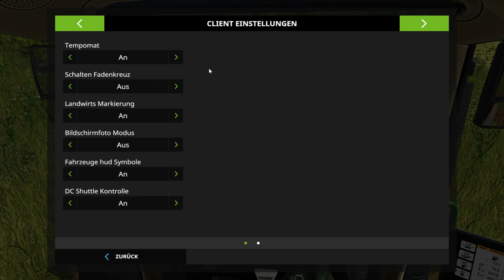WE ARE FARMERZ - #017 - Der SIP Favorit 220 macht Probleme - Landwirtschaftssimulator 17 - LS17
Ja auch wir haben ab und an Probleme mit Mods, heute macht uns der eigentlich geile SIP Favorit 220 Probleme. Schade, da brauchen wir dann vielleicht Ersatz.

★ COMMUNITY – ECKE

★ NISS SOCIAL

★ UNTERSTÜTZT MICH:

Wenn du mich bei meiner Arbeit/Hobby unterstützen willst oder dich rein freiwillig für meine Arbeit/Hobby bedanken willst, gibt es neben dem Video ansehen, liken, teilen, kommentieren,… noch andere Möglichkeiten mir Gutes zu tun.

Beim Kauf über MMOGA, der Keystore meines Vertrauens, bekomme ich eine kleine Provision bei jedem Kauf den du auf MMOGA machst.  Es wird für dich um keinen Cent teurer und du unterstützt mich bei meiner  Arbeit/Hobby!

Beim Kauf über Amazon bekomme ich für jeden Kauf eine kleine Provision, wenn du davor über meinen Link auf Amazon gegangen bist. Es wird für dich um keinen Cent teurer und du unterstützt mich bei meiner  Arbeit/Hobby!

Alle Unterstützungen kommen direkt meiner Arbeit/Hobby zu Gute, neue Hardware, neue Software, neue Games & auch mal das ein oder andere Giveaway für euch!

★ MEIN EQUIPMENT

PC – Hardware

➤CASE: Fractal Design Define R5 (black)
➤CPU: Intel i7 4770k
➤CPU-COOLER: Corsair Hydro Series H110i
➤Board: Gigabyte GA-Z87-D3HP
➤GPU: ASUS GeForce GTX 980 Ti Strix
➤RAM: Corsair Vengeance Pro 16GB DDR3-1866
➤PSU: Corsair AX760i
➤SSD: Samsung SSD 840 PRO 128GB
➤HDD: Seagate Surveillance (1TB & 3TB & 6TB(RAID 0))
➤Mouse: Logitech G502
➤Keyboard: Roccat ISKU
➤Controller: Xbox 360 for PC
➤Micro: Rode Procaster
➤Audiointerface: Steinberg UR242
➤Kopfhörer: Beyerdynamic DT 770 PRO
➤Monitor: LG 27UD68P

PC – Software

➤ Aufnahmesoftware:
• MSI Afterburner
• Dxtory
• OBS
➤ Bearbeitungssoftware:
• MeGUI
• Audacity
• Photoshop
• Sony Vegas
• Gimp 2
• MKVtoolNix
• skate’s Thumbnail Tool
➤ Streaming – Software:
• OBS

Manche Links in der Videobeschreibung können Afilliate-Links bzw. Werbe-Links sein. Wenn ihr über die Links etwas kauft oder auch anmeldet, bekomme ich eine kleine Provision, ohne dass sich der Preis für euch ändert. Danke für den netten Support!

Euer Markus aka Niss